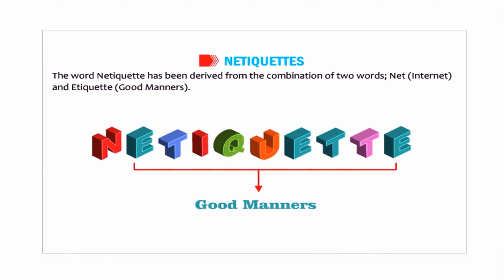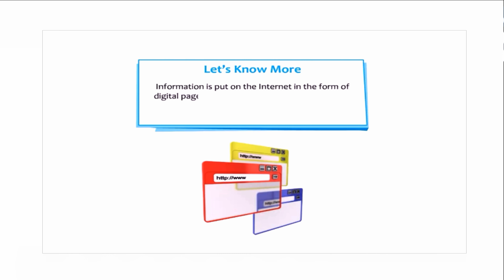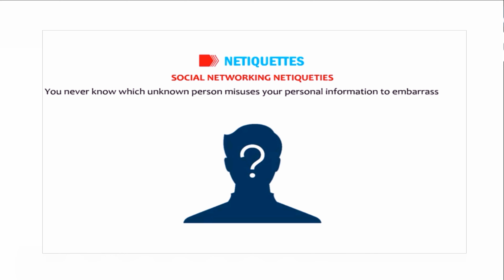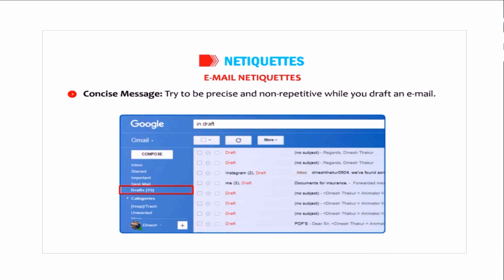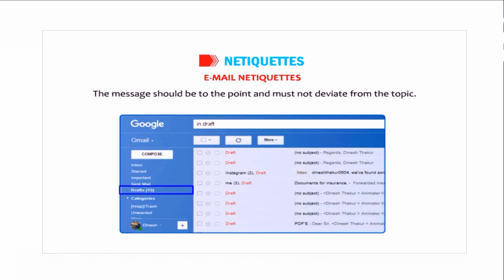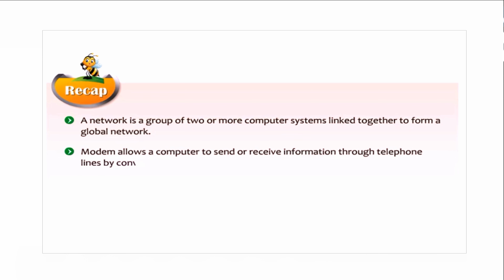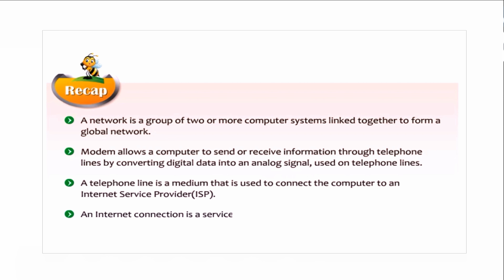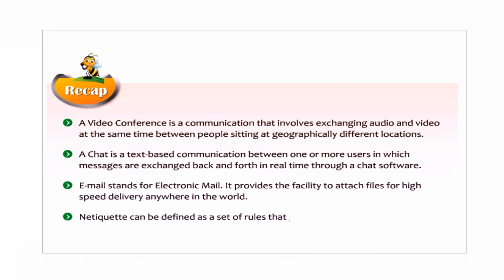what is netiquette in computer for kids | good habits on working on a computer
WELCOME YouTube visit,
Ohh my goodness, we are so thrilled you decided, to join the SPCoEduWorld on YouTube channel, Hats off on making you an excellent decision.
Every student/person must have computer information now booming technology. This is a free computer training which will give your computer basics to Advance knowledge. It is according to the curriculum based on the ICESC CBSE NCERT pattern. We are trying to make computers easier to better understanding. I hope you will like this computer course in English. You will like this computer tutorial in English. Now you can learn Computer by attending these lectures and you can grow your practically computing knowledge.